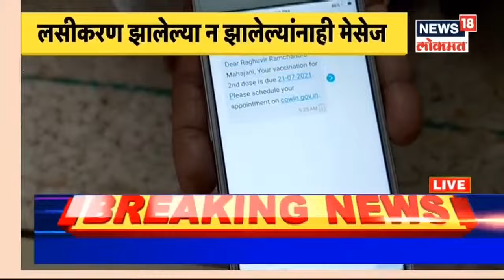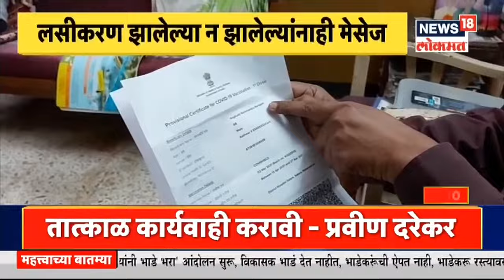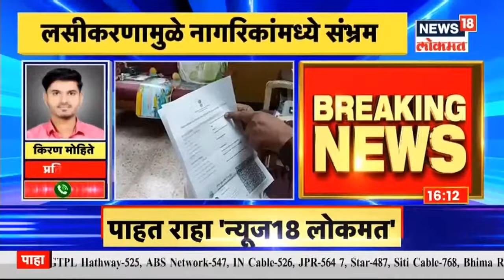चाकण ATM स्फोट प्रकरणी NIA तपास करणार | Mudda Maharashtracha | News18 Lokmat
पुणे जिल्ह्यातील चाकण एमआयडीसी परिसरात (Chakan MIDC area) एका ATM सेंटरमध्ये अचानक स्फोट (Explosion in Chakan ATM Center) झाल्याची माहिती समोर येत आहे. एटीएम सेंटरमध्ये झालेल्या या स्फोटामुले परिसरात एकच खळबळ उडाली आहे. चाकणमध्ये चोरट्यांनी चोरीच्या उद्देशाने एटीएमचा भीषण स्फोट घडवून आणला आहे. पहाटे ३ वाजता हा स्फोट झाला आहे. या मध्ये चोरट्यांनी २५ ते ३० लाख चोरून नेल्याची माहिती पोलिसांनी दिली आहे. आता या प्रकरणी NIA तपास करणार आहे.